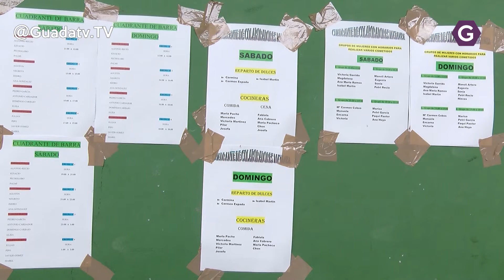La Casa de Extremadura de Azuqueca celebra "La Matanza Tradicional"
Este fin de semana la Casa de Extremadura en Azuqueca ha celebrado su fiesta de La Matanza tradicional. Tres días en los que hemos podido ver como se realizaban las morcillas y chorizos de manera artesanal y 3 días en los que la carne del cerdo ha sido la protagonista en la mesa.